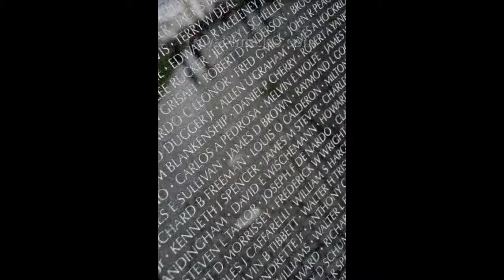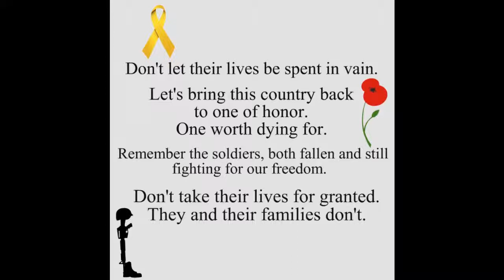Remember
A video in honor of all the US soldiers.  Fallen and still living.  Let us not forget them.